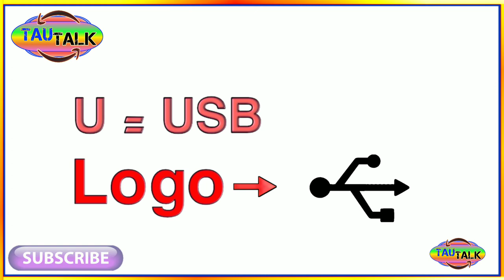ABCD 2020,abcd rhymes 2020, new abcd 2020,new abcd, new generation ABCD, ABCD new generation 2020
Welcome to TauTalk...👈

Hello dosto is video me aapko new generation ABCD ke baare  me bataya gaya hai , agar aapko nahi pata hai new generation ABCD kya hai to aapko ye video dekhna bahut hi jaroori hai taaki aap log new generation ABCD ko pura jaan paye aur apne jaankari me ijafa kar paye,aur is video ko itna share kare taaki logo ko pata to chale new generation ABCD ke bare me aur o bhi apne jaankari me ijafa kar paye,aur apne bachchho ko padha sake taaki unke bachchhe aur bhi smart knowledge rakh sake, sukriya,

Query Solve

abcd 2020,
abcd rhymes 2020,
new abcd 2020,
new abcd,
ABCD new generation,
ABCD new generation 2020,
Alphabet 2020,
new alphabet 2020,
full alphabet 2020,
Android kya hai 2020,
Bluetooth kya hai 2020,
internet kya hai 2020,
folder kya hota hai 2020,
google history kya hai 2020,
hard disk kya hai 2020,
java kya hai 2020,
neero kya hai 2020,
otp kya hai 2020,
quickheal kya hai 2020,
ram kya hai 2020,
update kya hota hai 2020,
video kaise banaye 2020,
wifi kya hai 2020,
zorpia kya hai 2020,